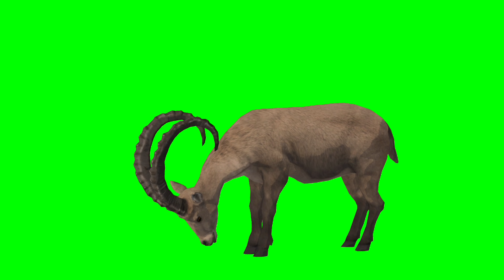deer eating green screen video.